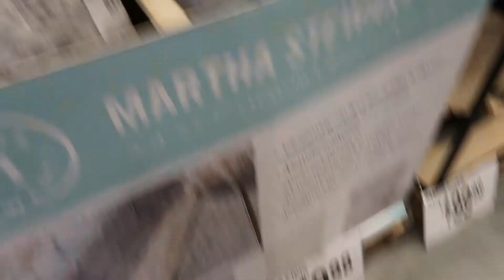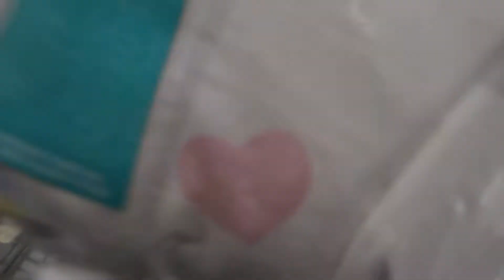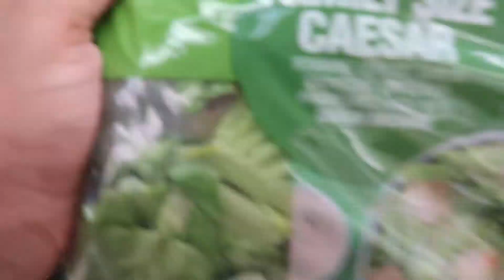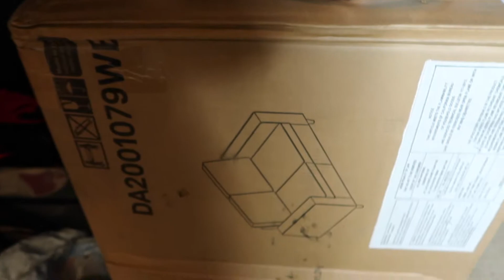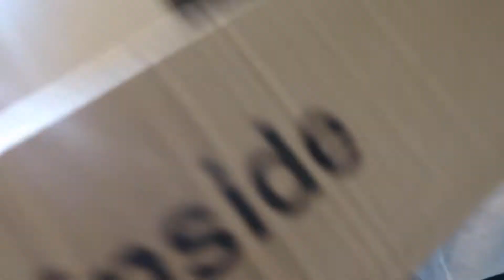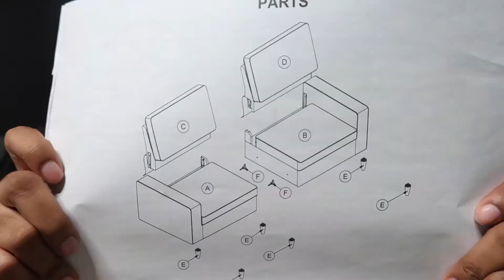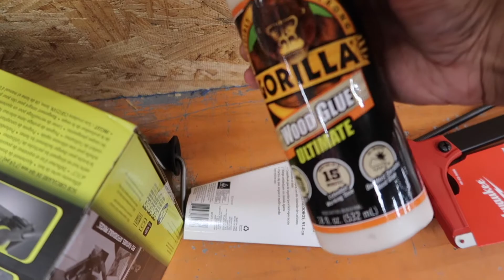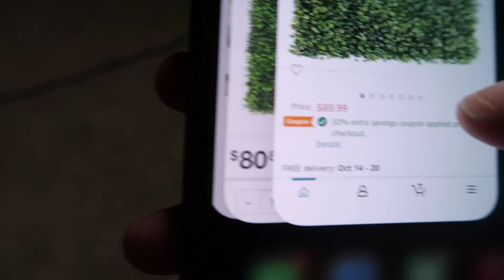Vlogtober 2021 | Weekly Vlog + Geometric Accent Wall + New Furniture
Velvet Sofa(Walmart)

Gold Tape(Amazon)

190 Belle Terre Blvd. Unit 182

Camera: Canon G7X Mark II
Software: IMovie
Computer: MacBook Air